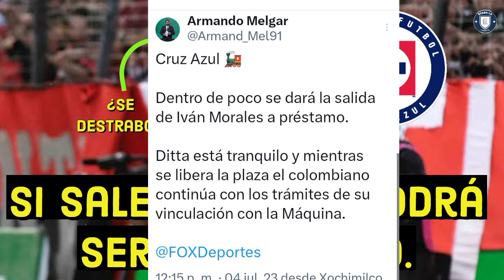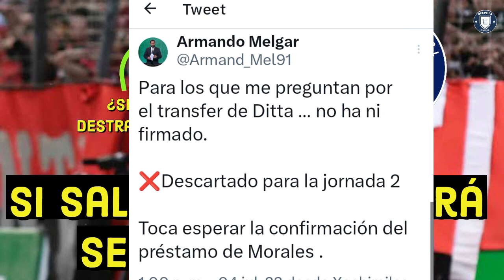cruzazul🔥Ditta podrá ser registrado, pero depende de Iván Morales🔥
Desde la libreta:
- Walter Dru (@WalterDru08)

Twitter.com/mrcomunicologo

fichajes confirmados
refuerzos confirmados
rumores y fichajes
rumores confirmados
fichajes chivas
rumores chivas
fichajes america
refuerzos america
fichajes pumas
fichajes atlas
fichajes toluca
fichajes confirmados toluca
refuerzos toluca
fichajes monterrey
fichajes tigres
rumores tigres
rumores para tigres
fichajes pachuca
fichajes tijuana
fichajes xolos
refuerzos tijuana
refuerzos xolos
rumores tijuana
rumores mazatlan fc
fichajes mazatlan
fichajes santos
fichajes necaxa
refuerzos necaxa
rumores necaxa
altas y bajas necaxa
fichajes puebla
refuerzos puebla
fichajes leon
fichajes queretaro
refuerzos queretaro
rumores queretaro
bombazo chivas
bombazo america
bombazo cruz azul
bombazo tigres
bombazo monterrey
bombazo pumas
jugadores transferibles
jugadores monedas de cambio
intercambio chivas
intermcabio america
intercambio cruz azul
intercambio tigresa
intercambio monterrey